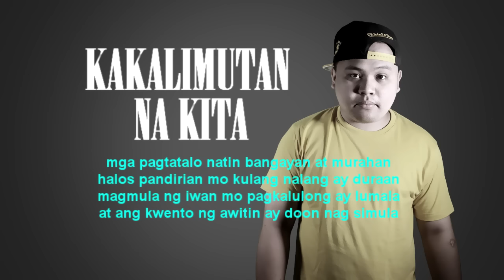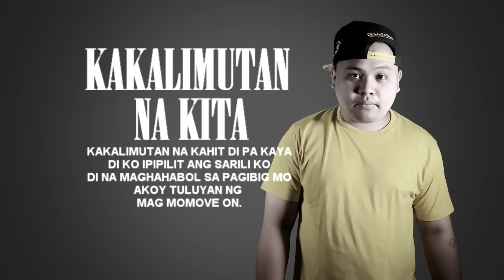Kakalimutan Na Kita - Still One (Move On Song) With Lyrics